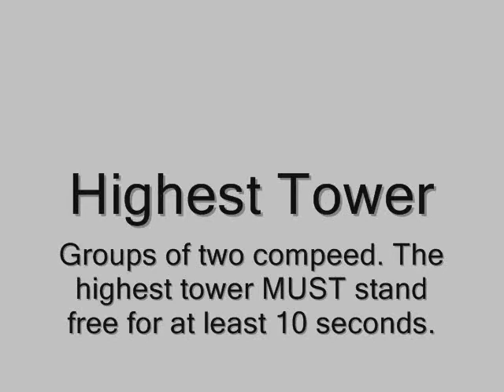Paper Tower Challenge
1 A4 format sheet of paper
1 scissor
1 roll of tape
1 hour